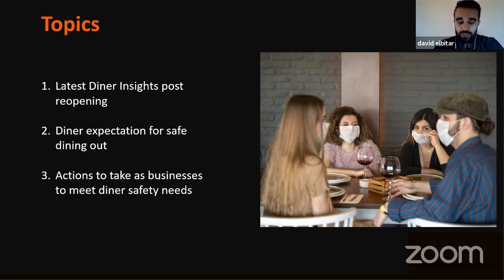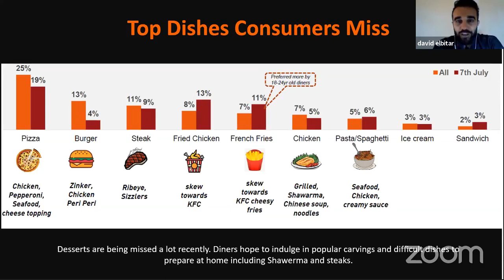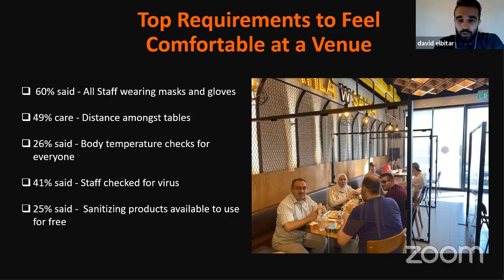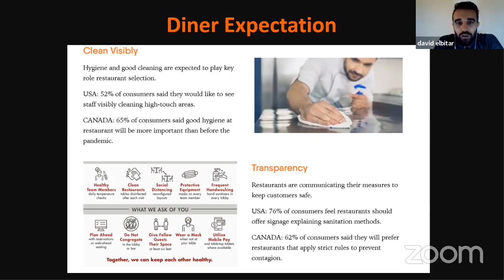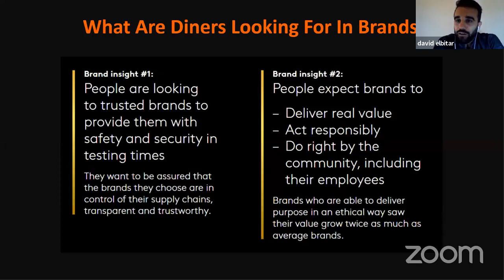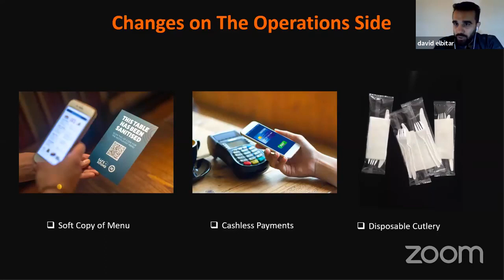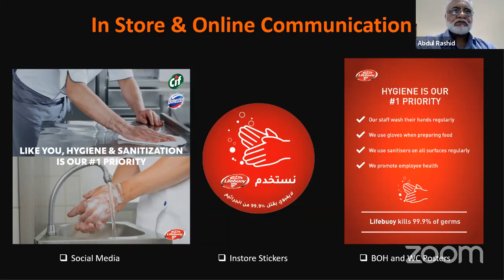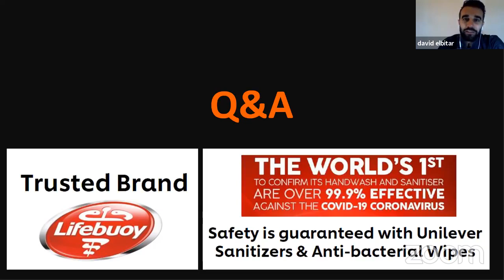Diner Insights & Expectations for Safe Out-of-Home Dining 2020 - Unilever Food Solutions Arabia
How can you meet your diners' expectations for safe dining out experience and what are the safety actions you should always take into consideration? If you missed our webinar session "Diner Insights & Expectations for Safe Out-of-Home Dining" with Chef @chefdavidelbitar and Mr Abdul Rashid, the group chief executive officer at Pulseberry health consultants, we invite you to watch this recorded session.